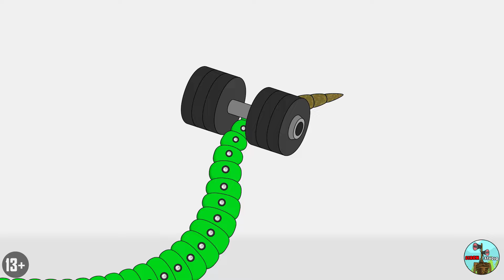NUEVO OLVIDADO BICHOS SONRIENTES SE CONVIERTEN EN LOS MÁS FUERTES! POPPY PLAYTIME 3 Animación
NUEVO OLVIDADO BICHOS SONRIENTES SE CONVIERTEN EN LOS MÁS FUERTES! MUSCULARES POPPY PLAYTIME 3 Animación en Español
NEW FORGOTTEN SMILING CRITTERS BECAME THE STRONGEST! MUSCLE POPPY PLAYTIME 3 Cartoon Animation